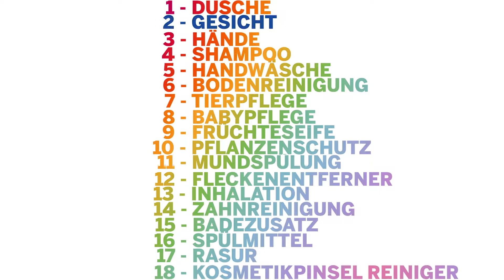Dr. Bronner's Naturseife im Test: Gesicht waschen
18 Anwendungen in 1er Naturseife? Wie soll das gehen? Perissa testet und sagt euch ihre Meinung.
Heute: Gesicht waschen.
Besteht Dr. Bronner's diesen Test?